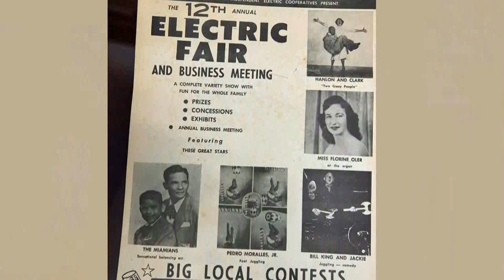Under the Big Tent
Molly Spearman, Fred Cole, Theresa Hicks and Vicki Oler Senecal reflect on co-op annual meetings of the past.